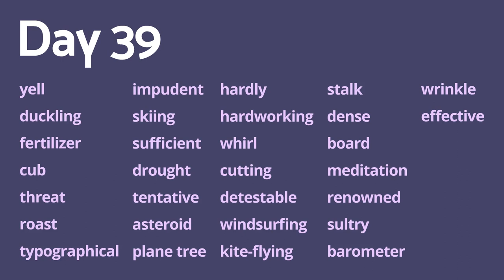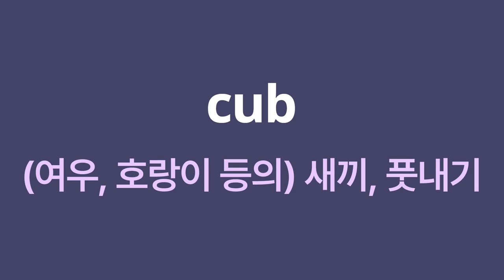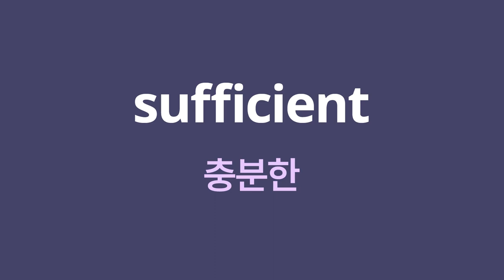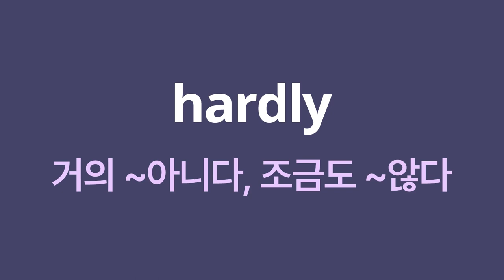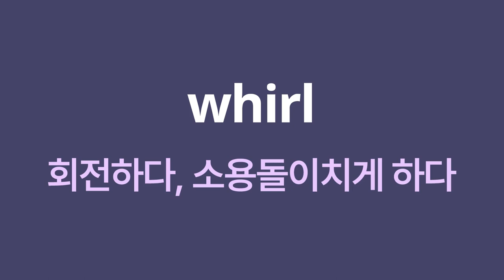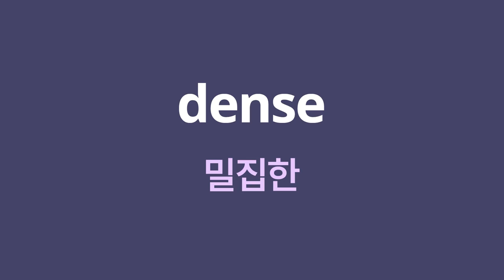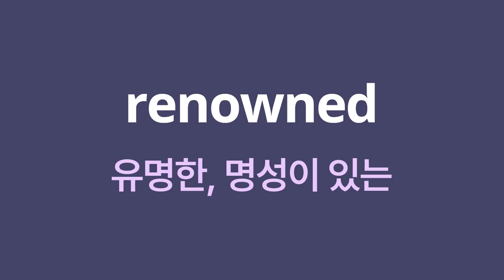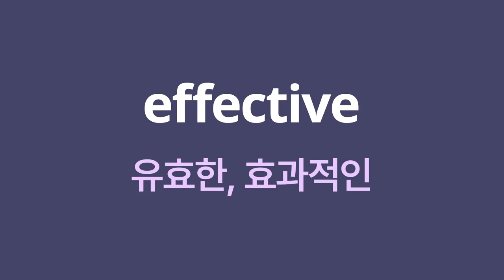필수 영어 어휘 1800선 - Day39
1. yell - (동) 고함치다, 소리 지르다
2. duckling - (명) 오리 새끼 (cf. duck 오리)
3. fertilizer - (명) 거름, 비료
4. cub - (명) (여우, 곰, 호랑이, 사자 등의) 새끼, 풋내기
5. threat - (명) 위협, 협박
6. roast - (동) (고기를) 굽다, 익히다
7. typographical - (형) 인쇄상의
8. impudent - (형) 뻔뻔스러운, 건방진
9. skiing - (명) 스키 타기
10. sufficient - (형) 충분한(for) (= enough )
11. drought - (명) 가뭄
12. tentative - (형) 시험적인, 임시의, 모호한
13. asteroid - (명) 소혹성(= minor planets)
14. plane tree - (명) 플라타너스
15. hardly - (부) 거의 ~아니다, 조금도 ~않다
16. hardworking - (형) 근면한, 몸을 아끼지 않는
17. whirl - (동) 회전하다, 소용돌이치게 하다
18. cutting - (명) (꺾꽂이용) 접지, 꺾꽂이
19. detestable - (형) 혐오스러운, 몹시 싫은
20. windsurfing - (명) 윈드서핑
21. kite-flying - (명) 연 날리기
22. stalk - (명) (식물의) 줄기, 대, 자루
23. dense - (형) 밀집한
24. board - (동) ~을 하숙시키다, (탈것에) 올라타다 (명) 게시판; 위원회, 식사
25. meditation - (명) 명상, 고찰
26. renowned - (형) 유명한, 명성이 있는
27. sultry - (형) 무더운, 찌는 듯이 더운
28. barometer - (명) 기압계, 척도
29. wrinkle - (명) 주름 (동) ~에 주름을 잡다
30. effective - (형) 유효한, 효과적인